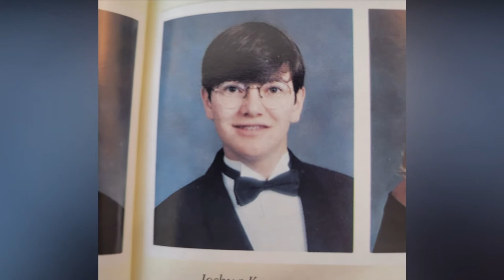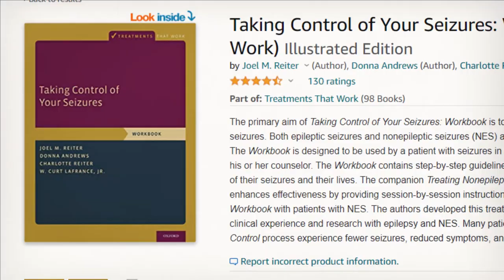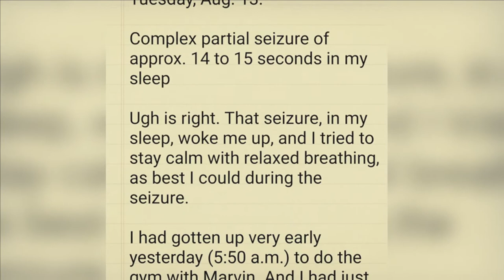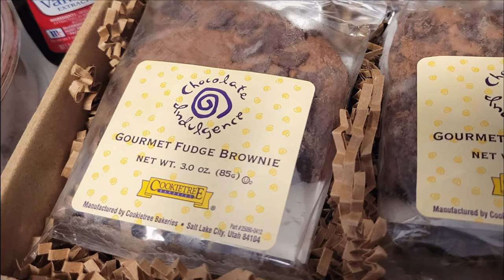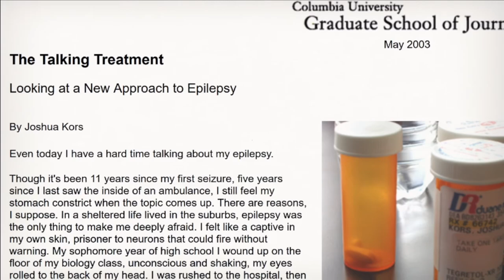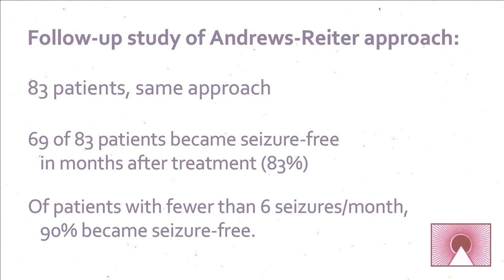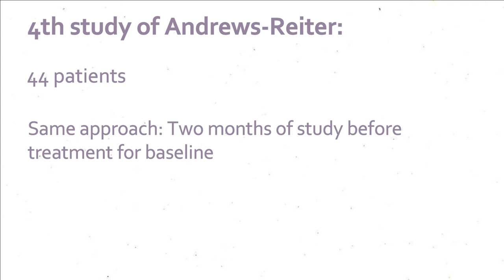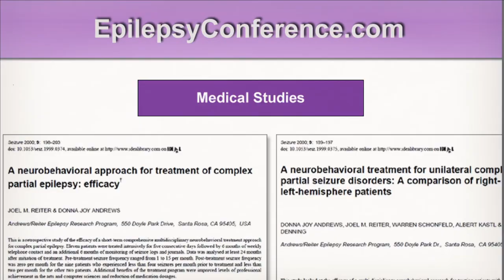Stopping Seizures Before They Occur: The Andrews-Reiter Approach and Beyond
A first-person look at my struggles with epilepsy — and the groundbreaking treatment that helped me get well.

The treatment techniques developed by psychologist Donna Andrews and neurologist Joel Reiter have led to critical discoveries about how to stop seizures before they occur.

This video spotlights several peer-reviewed studies conducted by Dr. Andrews and Dr. Reiter and draws upon reporting I did at Columbia Journalism School about the science of preventing seizures.